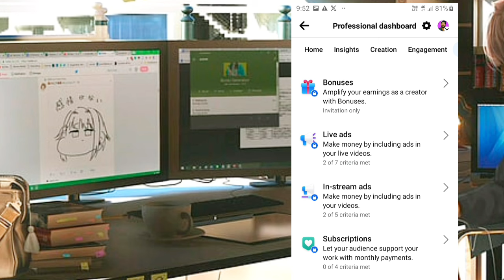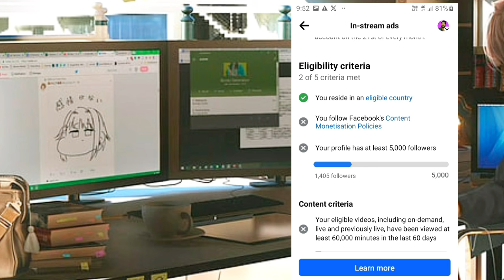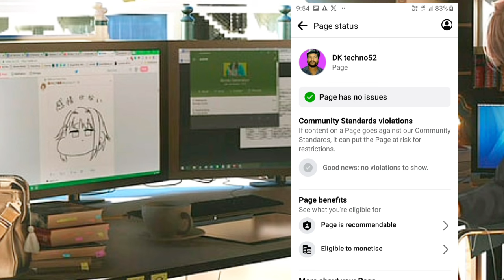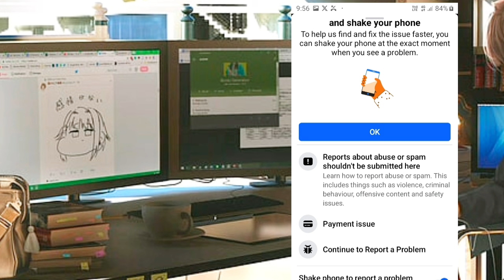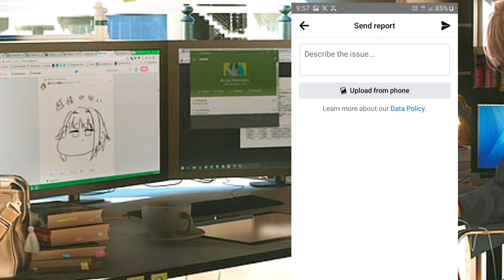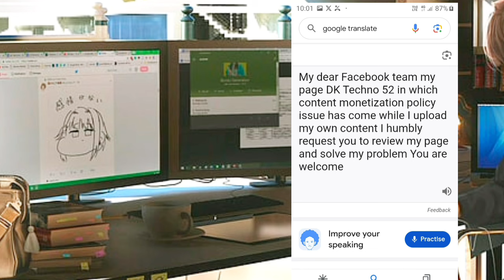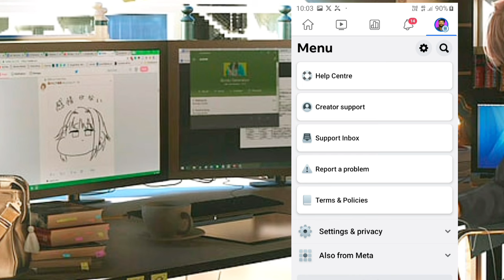फेसबुक कंटेंट मोनेटाइजेशन पॉलिसी इश्यू | Facebook content monetization Policies kaise hataye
video me mene bataya hai Facebook content monetization Policies kaise hataye